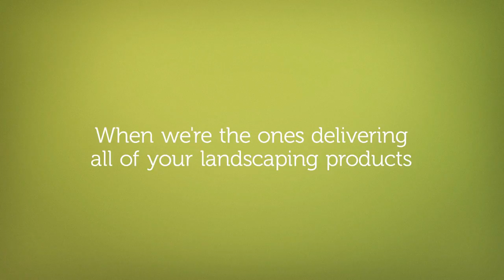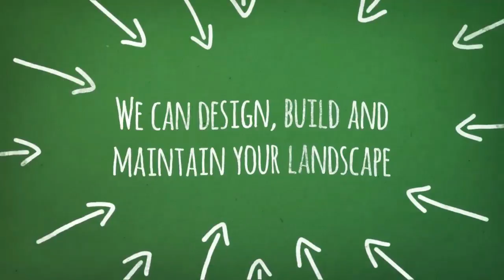Best Landscape Supply Sturgeon PA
Rock, Mulch and More (RMM) is the #1 supplier of rocks, mulch, topsoil and other landscaping and aggregate products for the local business owner and homeowners.. We are located in McDonald, PA, just a short drive from Pittsburgh, PA, and have been in business since 2005.
RMM services new home construction, commercial construction and residential industries. We supply professional grade aggregates and landscape materials to our customers. RMM delivers material in amounts as small as one ton, to full tri-axle loads.
In 2011, we started making our own topsoil. This custom topsoil is rated in the top tenth percentile for nutrients for new lawns and gardens. RMM's founding principle is service to our customer and we earn our stripes every day.